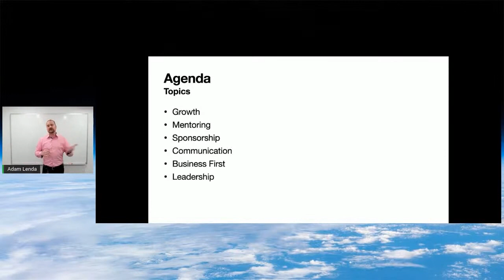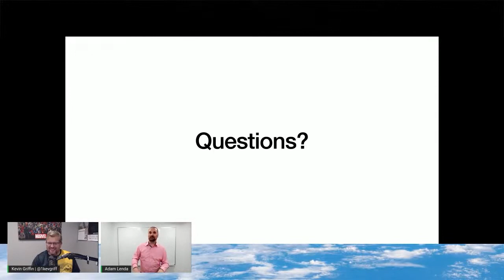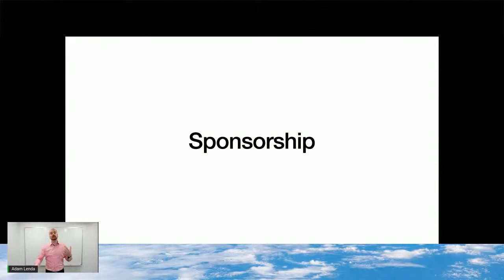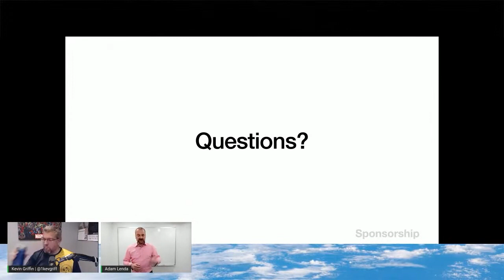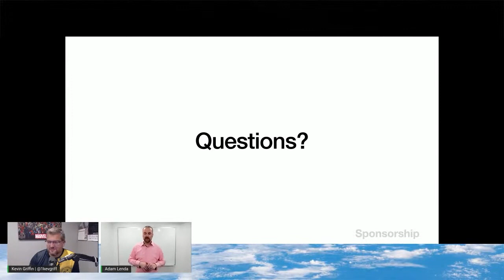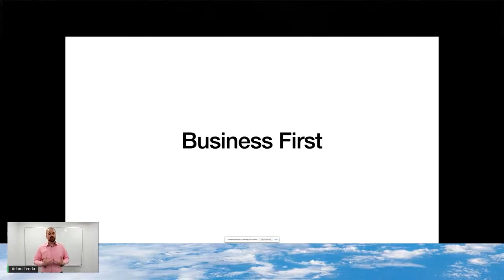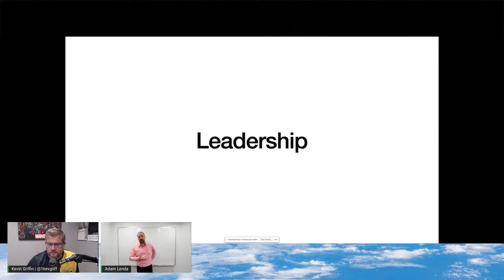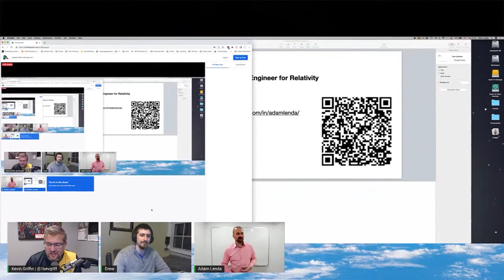Lessons From 20 Years of Software Engineering with Adam Lenda | Hampton Roads .NET Users Group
“Lessons from 20 years of Software Engineering” is a presentation based on the hard lessons Adam has learned through his own mistakes. It came to be as part of an attempt to codify the soft skills that are most important to convey when mentoring software engineers. The presentation will include stories of how he messed up, and the changes that helped keep those mistakes from repeating. Adam hopes that these anecdotes can be useful to others, and invites the attendees to discuss, challenge, and dissect his conclusions.

About Adam Lenda:
Adam Lenda began a mostly self-taught path to writing software in 1997. While enthusiastic about the scientific aspects of computer science, he has spent his professional life almost exclusively building business web applications. Throughout Adam’s career, he has sought to pass on the things he found useful. As there seems to be more than enough technical talks, his presentations, such as “Managing Technical Debt,” generally focus on the soft skills that build engineers and facilitate difficult projects.

Chapters
00:00:00 Welcome and Chat
00:03:07 Introduction
00:04:04 Agenda
00:14:24 Professional Journal
00:21:21 Mentoring
00:38:26 Sponsorship
01:04:14 Communication
01:35:20 Business First
01:53:59 Leadership
02:07:40 Wrap up and review!